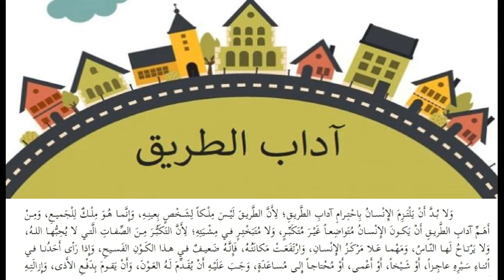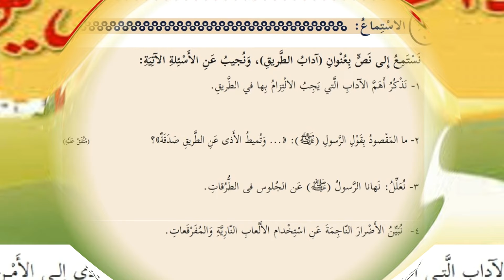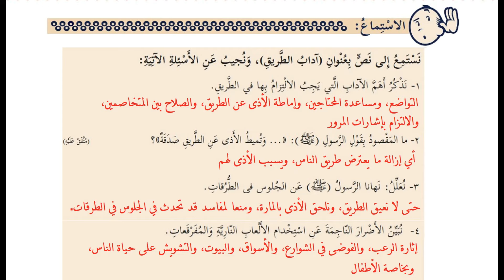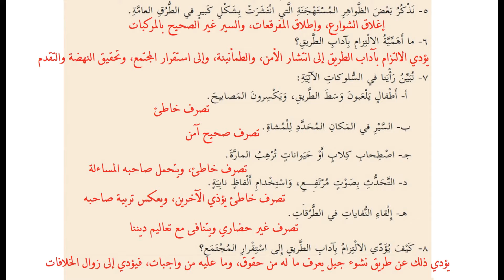نص استماع اداب الطريق + حل التدريبات| للصف السابع | اللغة العربية | الوحدة الثالثة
الوحدة  الثالثة
(شرطي المرور )
الصف_السابع_الفصل الثاني